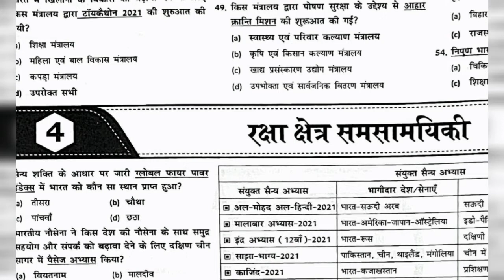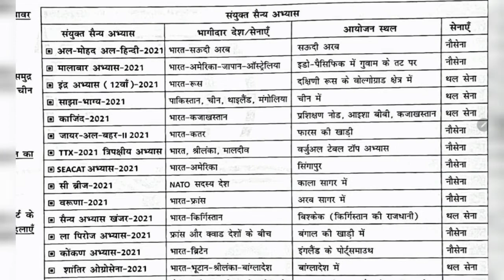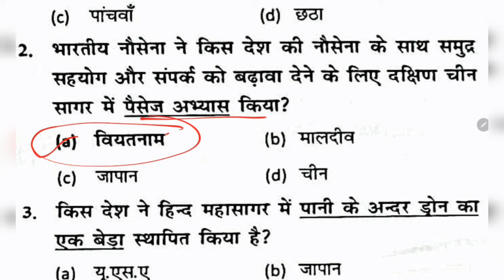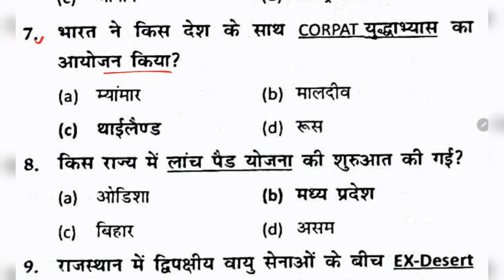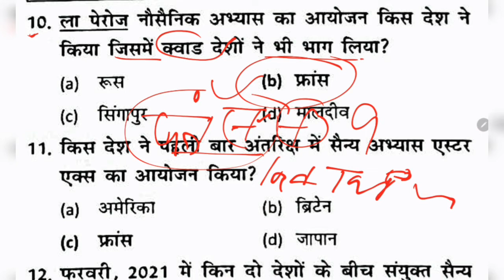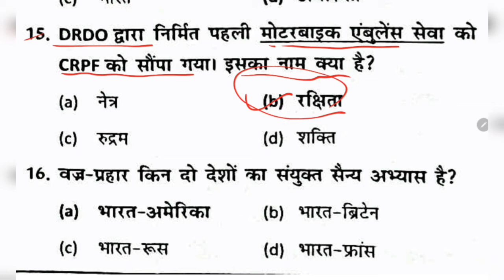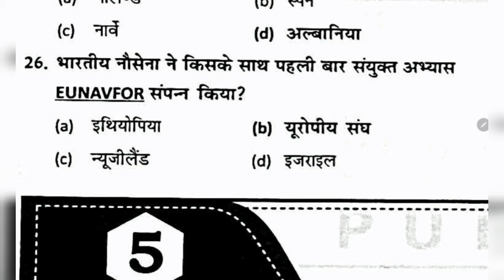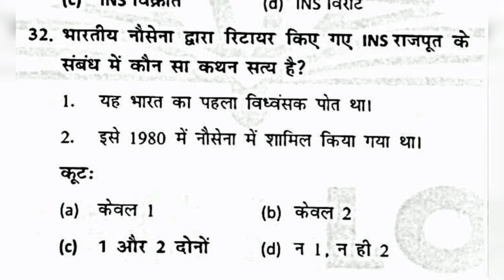current affairs 2021 in hindi | january to september current affairs 2021 MCQ रक्षाक्षेत्र घटनाक्रम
Current Affairs 2021 in Hindi ( जनवरी 2021 से सितम्बर 2021 तक )
TOP 1200 MCQ Series  : टॉपिक वाइज
टॉपिक - 4. रक्षाक्षेत्र घटनाक्रम
PDF -

Playlist - UP GK Pariksha Vani 2021 Book in Hindi for UPPCS RO/ARO UPSSSC UPSI all UP Exam

Ghatna Sar Current Affairs 2021 (01 January, 2021 To 5 July, 2021) UP Exam के लिए रामबाण UPPCS,RO/ARO,UPSSSC,UPSI,etc.